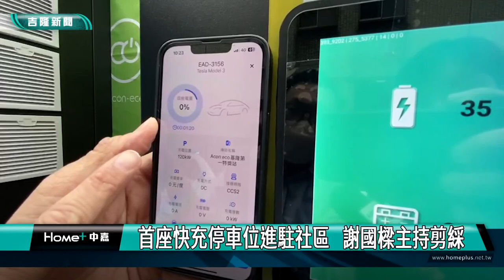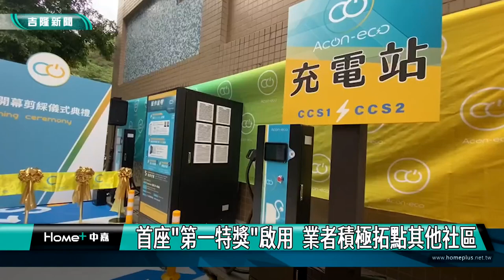電動車｜首座快充停車位進駐社區 謝國樑主持剪綵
(中嘉新聞記者黃紹銘/基隆採訪報導) 電動車充電樁越來越普及，基隆第一特獎社區管委員與業者合作，設置基隆市第一座社區型充電樁據點，除了提供電動車主充電服務，也將所得回饋社區，基隆市長謝國樑親自主持剪綵，樂見一起打造低碳、綠色環保節能的城市。
電動車緩緩駛進充電站，拿起充電設備放進充電孔，充電正式啟動。
透過ＡＰＰ依照指示，充電時間及費用勸都一目了然，這可不是外頭停車場充電樁，
而是基隆第一座社區型充電站，業者與第一特獎社區管委員合作，希望服務社區電動車主，充電需求。
社區充電站啟用儀式上，邀請基隆市長謝國樑、基隆市議員何淑萍、韓世昱、陳軍佐、陳宜等人依同剪綵。
隨著電動車日益增多，社區內是否能設置個人充電樁，引起廣泛討論，出席剪綵儀式的民意代表，
樂見社區管委會與業者合作，除了提供充電服務，也有回饋機制。
充電樁進駐社區，是未來趨勢，全力打造低碳的社區，業者有信心，計畫將充電設備推廣到基隆其他社區，而全台將打造200充電樁據點。